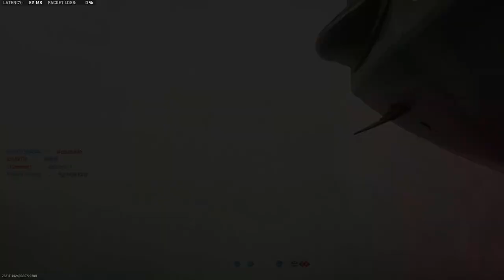AR-15 & Honey Badger from Girls Frontline STAR-15 MOD 3 in Modern Warfare II Gameplay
AR-15 (M4) & Honey Badger (Chimera) from Girls Frontline STAR-15 MOD 3 in Call of Duty Modern Warfare II Multiplayer Gameplay on PS5 !!

Suggested by "Renka Nata".
Playing with the Girls Frontline Honey Badger, built from the based of the Honey Badger, the correct name of the Chimera, then the Girls Frontline AR-15, built from the based of the SIG 516 with the Mega Arms GTR-3H upper receiver, the correct name of the M4 in Modern Warfare 2 Multiplayer and played on the Playstation 5.

Timestamps :
00:00 - Gunsmith
00:43 - Ground War Gameplay
07:57 - Ground War Gameplay

Soundtracks :
CoD Black Ops Soundtrack - Pentagon
Command Conquer 3: Tiberium Wars OST - Tiberian Influx
Call of Duty Modern Warfare 2019 Soundtrack - Coalition Victory

all modern warfare II weapons
modern warfare ii weapons
modern warfare 2 ps5 gameplay
warzone 2
modern warfare 2 all weapons
modern warfare ii all weapons
mw2 ps5 gameplay
mwii ps5 gameplay
modern warfare ii all killstreaks
modern warfare ii all operators
Modern Warfare II AR-15
Modern Warfare II M4
Modern Warfare II AR-15 gameplay
Modern Warfare II M4 gameplay
AR-15 mw2 gameplay
m4 mw2 gameplay
mw2 ar-15 gameplay
mw2 m4 gameplay
mw2 honey badger gameplay
honey badger gameplay
m4 gameplay
star 15 mod 3 in mw2 gameplay